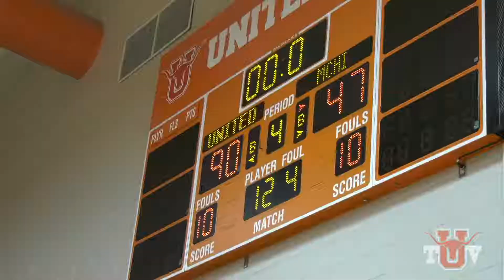FEB 21 United TV Newscast